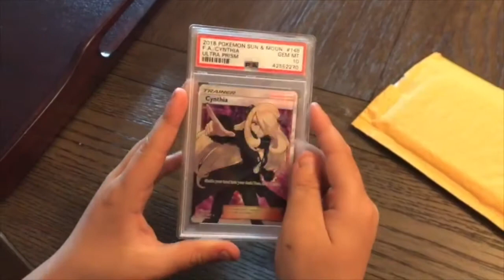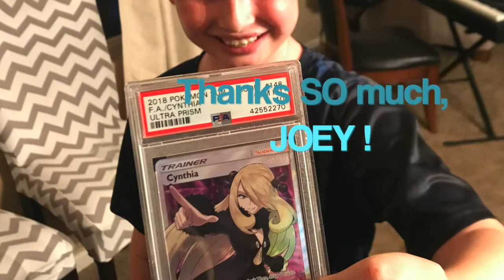Pokemon Cynthia PSA 10 Reveal from Joey Brings It Subscriber Contest! Winner!!!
Pokemon Cynthia in a PSA 10! Joey gave a free grading for his subscriber contest to my son, Gavin!  Thank you so much, Joey!  Gavin's vote is Modern.